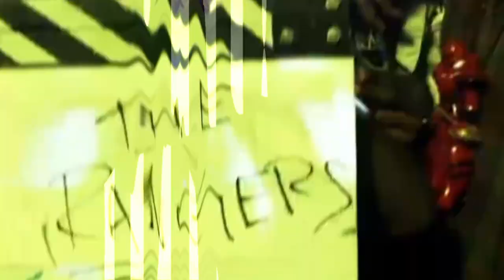SUBIIBABII x KASHPAINT x XAVIERSOBASED x DUWAPKAINE x SIYAHXO TYPE BEAT [POST-JERK BEAT]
- justin

How to make a digicore type beat
How to make a subiibabii Type Beat
How to make a kashpaint Type Beat
How to make a xaviersobased Type beat
how to make a roblox type beat

Underground Songs Sofaygo Summrs KanKan Autumn Izaya Tiji Iayze Ken Carson Duwap Kaine Lil Playah Yeat Slayworld Top 5 Top Ten Rapping FL studio Lucki slump6 Babysantana kashdami summrs sojabrat zaminzo interview no soap dotcomnirvan antifl 88lamin jmoney1041 bobbalam and no jumper dedicated to discussing underground rappers imsaucyhuh newtrapradio opium kankan cancan destroy lonely lil uzi vert